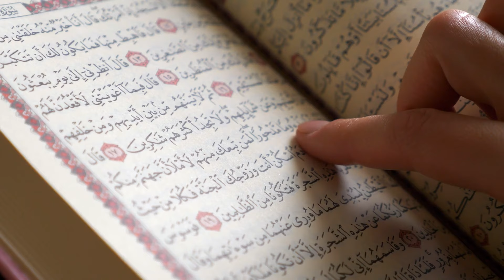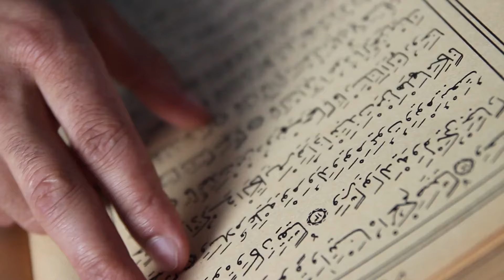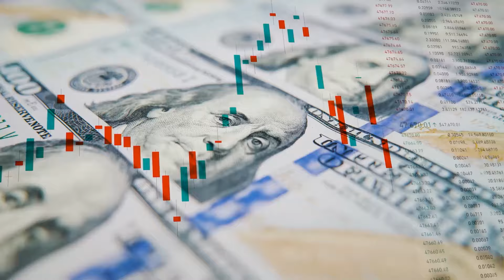Suudi Arabistan'da Seller Ve Mekke'yi Kasıp Kavuran Yağmurlar! Vatandaşların Kaçış Anları!